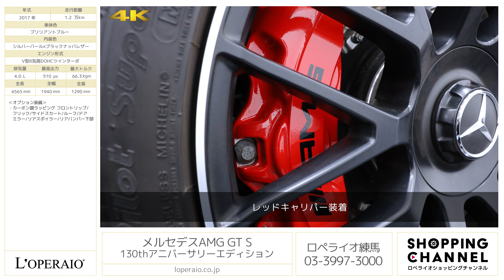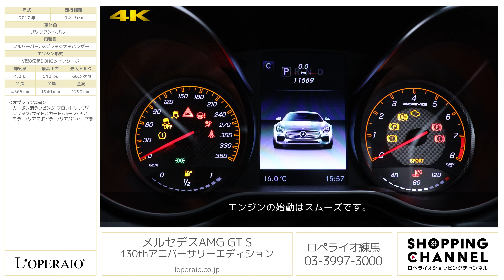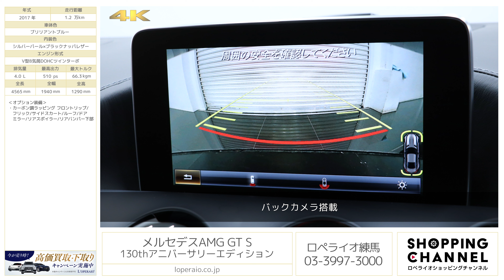メルセデスAMG GT S 130thアニバーサリーエディション 2017年式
ブリリアントブルー/シルバーパール×ブラックナッパレザー、7AT(AMGスピードシフトDCT)、右ハンドル、ディーラー車【車検令和6年7月迄】

自動車誕生130周年を記念した期間限定の特別仕様車「メルセデスAMG GT S 130th Anniversary Edition」が入庫致しました！AMG GT Sをベースに通常はオプションにも設定がない専用エアロパーツやインテリアにはツートーンカラーのナッパレザーを使用したAMGパフォーマンスシートを採用するなど特別装備が多数施され差別化がなされております。加えて、専用装備としてブラックピアノラッカーウッドトリムと、11個のスピーカーによるBurmester®ハイエンドサラウンドサウンドシステムも備え上質な仕立で室内空間を演出しております。期間限定受注生産モデルと大変希少なお車ですので是非この機会にご検討ください。

・社外地デジチューナー
・AMGフロアマットプレミアム
・カーボン調ラッピング フロントリップ/フリック/サイドスカート/ルーフ/ドアミラー/リアスポイラー/リアバンパー下部
・フロントグリル/サイドダクトマットブラックペイント

‹S 130thアニバーサリーエディション専用装備›
・130th Anniversary Edition専用エアロパーツ
　-フロントスポイラーリップ(マットブラック)
　-フリック(マットブラック)
　-サイドスカート(マットブラック)
　-固定式リアスポイラー(ハイグロスブラック)
・マットブラックペイント19/20インチAMGクロススポークアルミホイール(鍛造)
・ナッパーレザーシート(ツートーン)
・ブラックピアノラッカーウッドインテリアトリム
・Burmesterハイエンドサラウンドサウンドシステム

‹S 専用装備›
・電子制御AMGリミテッドスリップデフ
・チタニウムグレーペイント19/20インチAMG10スポークアルミホイール　(特別仕様装着前)
・ナッパーレザーシート(シートヒーター付)
・メモリーパワーシート[運転席、助手席]
・AMGパフォーマンスステアリング(ナッパーレザー/DINAMICA)
・電動チルト＆テレスコピックステアリング
・イージーエントリー[ステアリング]
・リバースポジション機能付きドアミラー[助手席側]
・ハンズフリーアクセス

‹整備記録›
・2018年 5月 3,548km　ディーラーにて整備実施
・2019年 7月 4,532km　ディーラーにて整備実施
・2020年 12月 6,377km　ディーラーにて整備実施
・2020年 12月 6,386km　認証工場にて整備実施

‹主要装備›
ABS、BAS、レーダーセーフティパッケージ、CPAプラス、アダプティブブレーキ、LEDインテリジェントライトシステム、LEDコーナリングライト、アテンションアシスト、パーキングアシストリアビューカメラ、PRE-SAFE®、SRSエアバック、クラッシュセンサー、アルミニウムスペースフレーム、リトラクタブルリアスポイラー、LEDウインカー、LEDドライビングライト、AMGスポーツシート、マルチファンクションステアリング、ハンズフリーアクセス、ボタン式パーキングブレーキ、パドルシフト、AMGドライブユニットシステム、加倒式ヒーテッドドアミラー、LEDシフトインジケーター、レインセンサー、ECOスタートストップ機能、イモビライザー、クライメートコントロール、COMANDシステム、Bluetooth対応

‹主要諸元›
4.0L V型8気筒DOHCツインターボ、510ps/66.3kgm、全長×全幅×全高mm 4565×1940×1290mm、車両重量 1670kg

（販売期間：2016年5月12日～8月31日）

１７７－００３３東京都練馬区高野台３－１５－３５